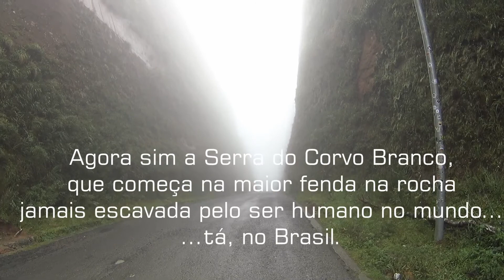Serra do Corvo Branco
Descida da Serra do Corvo Branco,  no caminho de Urubici a Grão-Pará, em Santa Cataarina.
Assista aqui e depois vá conhecer pessoalmente. As serras catarinenses são uma pintura.